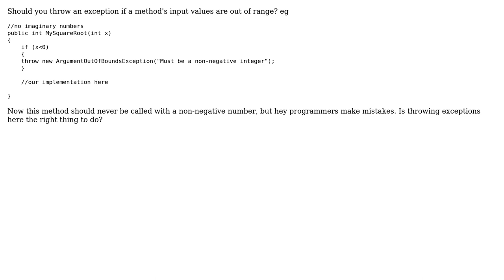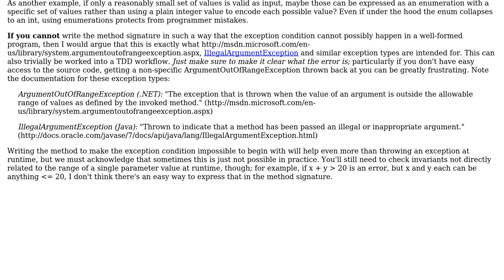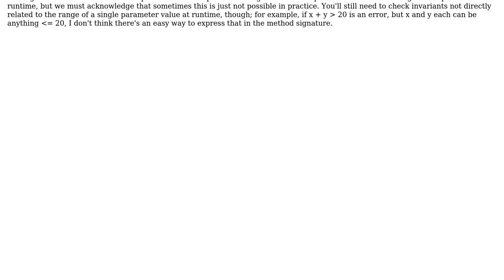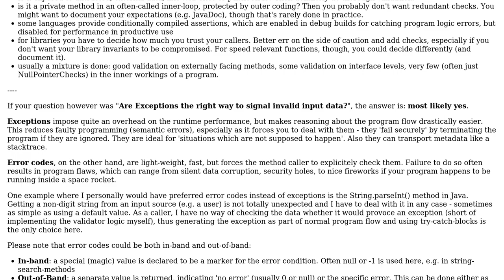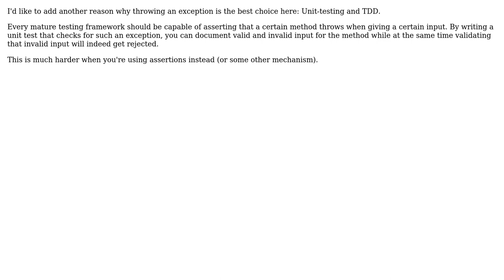Software Engineering: Should you throw an exception if a method's input values are out of range?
With thanks & praise to God, and with thanks to the many people who have made this project possible! | Content (except music & images) licensed under CC BY-SA | Music | Images & others | With thanks to user Zefiro user user user paul user Nathan Cooper user mavrosxristoforos user lethal-guitar user dwjohnston and the Stack Exchange Network Trademarks are property of their respective owners. You are responsible for your own actions.